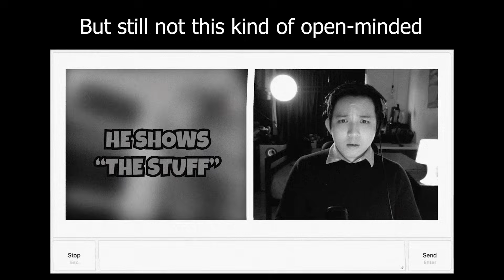The Art of Flirting on Omegle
Rooney Ong